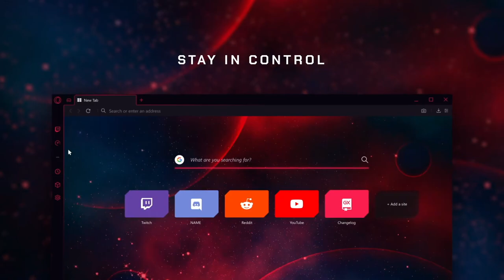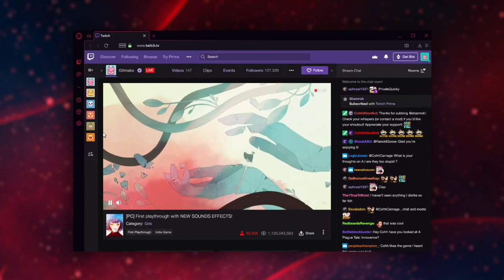Super Mario Bros. but it's Megalovania